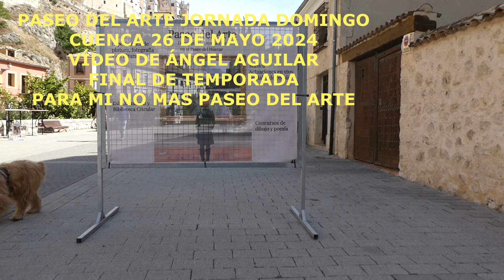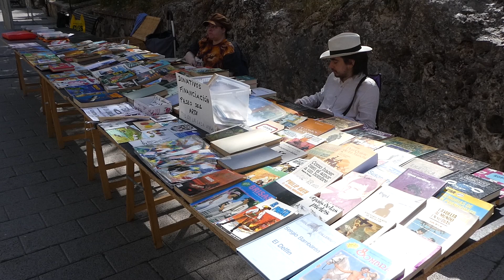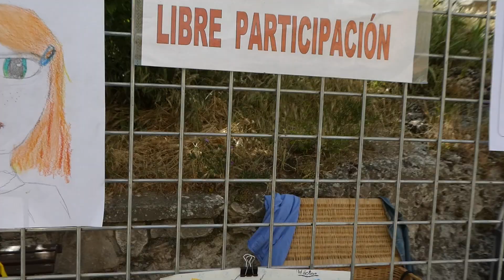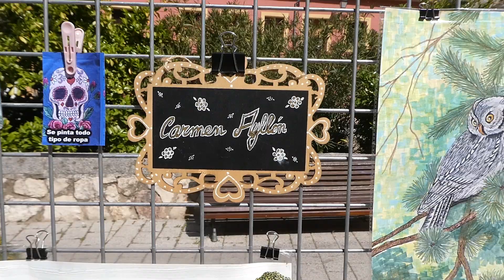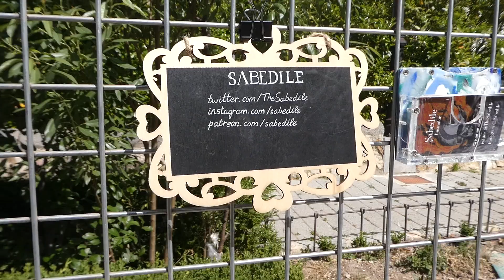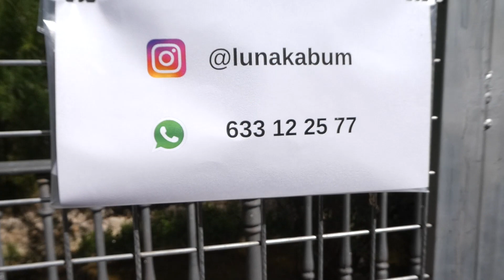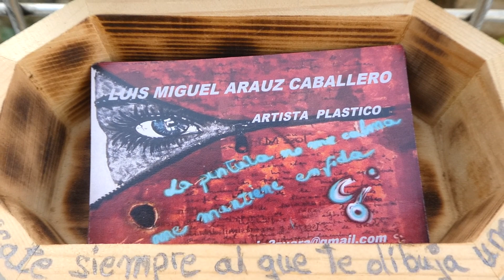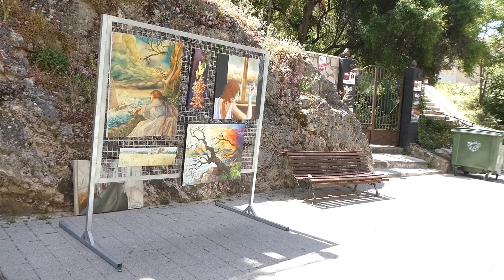PASEO DEL ARTE CUENCA JORNADA 26 DE MAYO 2024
Vïdeo de Ángel Aguilar